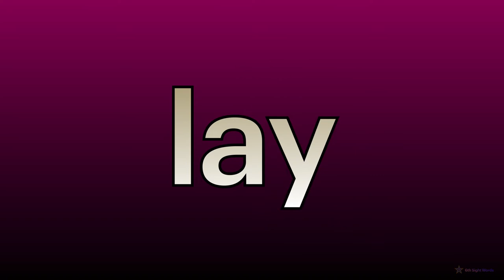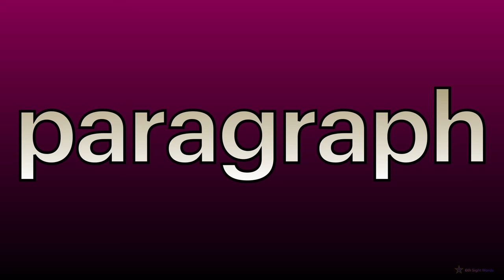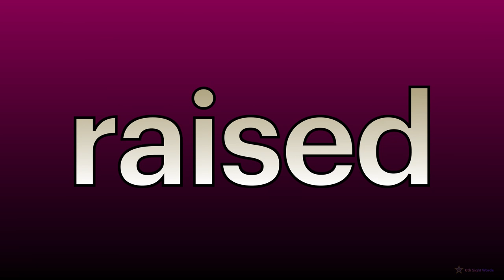6th Sight Words (PART 9 : 81-90)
PART 9:
81-90 spelling words of the sixth 100 sight words.